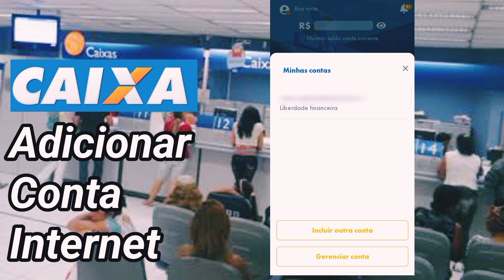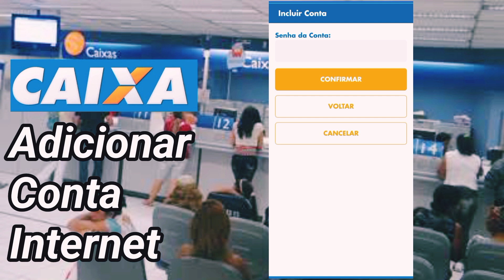COMO adicionar várias contas INTERNET BANKING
Aprenda adicionar várias contas INTERNET BANKING